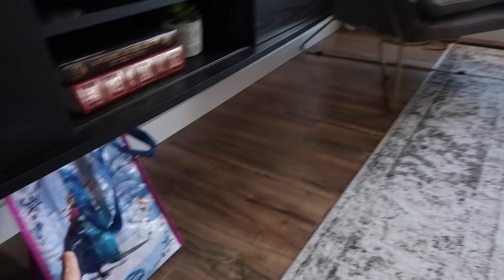EASTER WEEKEND VLOG | DITL WITH 2 UNDER 2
Please note that comments will continue to be disabled while Youtube addresses their safety issues on family vlog channels. Feel free to PM me on Instagram if you have a question!

↓↓ CLICK TO SEE MORE ↓↓

Cannot thank you enough for all your kind comments.